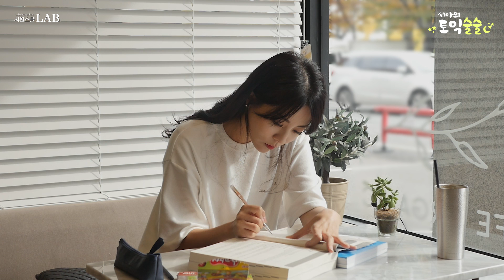[Study with me] 서아쌤이랑 같이 공부해요 | 토익술술 스페셜영상📕 카페에서 스터디윗미/ASMR/백색소음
듣기만 해도 성적 오른다는 서아쌤 스터디윗미 🎧
30분동안 집중해서 같이 토익 공부해요!

서아쌤과 함께하는 이조명,,온도,,습도 실화일까,,✨